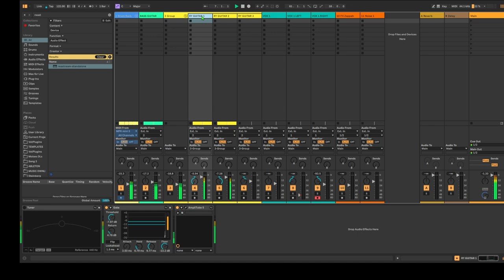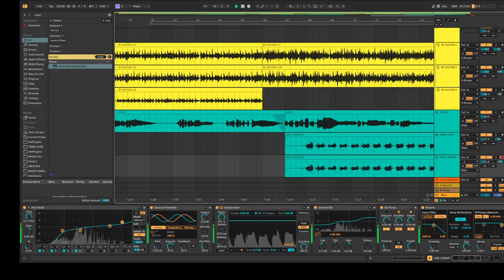Sing #4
historical events, music and docus